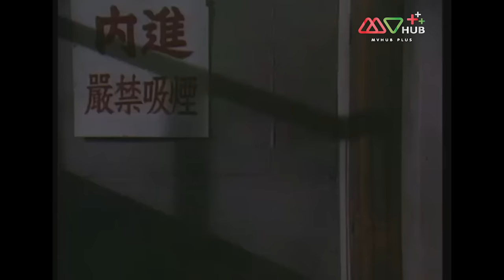เหยี่ยวถลาลม ( THE LONELY HUNTER ) [ พากย์ไทย ] EP.16 | TVB Thai Action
ฟ่านจั่นหยุน ฟางยี่ถิง และหลี่หยวนหลง สาบานเป็นพี่น้องมีปณิธานขับไล่ญี่ปุ่นออกไปจากแผ่นดินจีน แต่แล้วฟางยี่ถิงกลับทรยศไปเข้ากับพวกญี่ปุ่นและยังเป็นชู้กับภรรยาของฟ่านจั่นหยุน เมื่อหลี่หยวนหลงรู้เรื่องนี้จึงพยายามเตือนฟ่านจั่นหยุนแต่เขากลับถูกฟางยี่ถิงสังหาร กวนซื่อคนรับใช้ของหลี่หยวนหลงพาหลี่ถังลูกชายของหลี่หยวนหลงหนีออกมาได้ทัน โดยที่กวนซื่อคิดว่าฟ่านจั่นหยุนและฟางยี่ถิงร่วมมือกันฆ่าหลี่หยวนหลง ส่วนฟ่านจั่นหยุนเมื่อรู้ความจริงเขาจึงต้องหนีจากฟางยี่ถิงเพื่อหลบภัย หลี่ถังเติบโตขึ้นมาเป็นมือปืนรับจ้างและต้องการจะแก้แค้นฟ่านจั่นหยุน แต่แล้วเขากลับหลงรักฟ่านยู่อิ๋งลูกสาวของฟ่านจั่นหยุนเข้าจนได้

นักแสดงนำ : หวงเย่อหัว, เหมียวเฉียวเหว่ย, เจิ้งอวี้หลิง, เฉินหมี่เอ๋อ, สือซิ่ว, เลี่ยวฉีจื้อ, กวนหมิงเจี๋ย, หยางฉวิน, หลิวตัน, เฉินเจียหยี, ถานเฉวียนชิ่ง, จิงชิงเฉียน, เจียวฉง